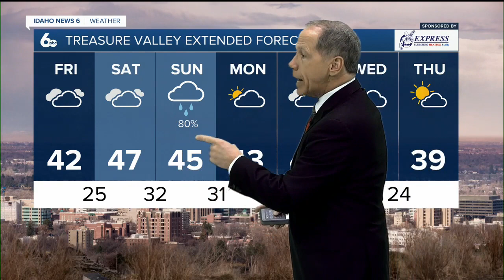Scott Dorval's Idaho News 6 Forecast - Thursday 2/2/23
Warming up with weekend snow and rain